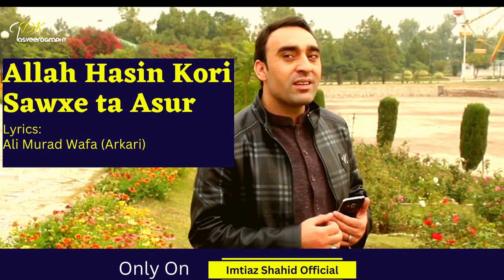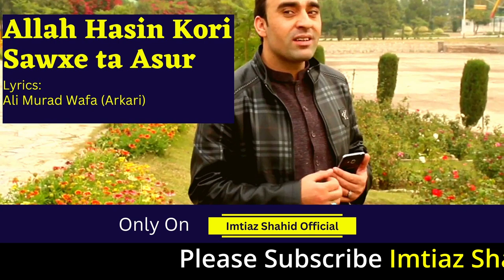Allah Haseen Kori Sawxe Ta Asur | Imtiaz Shahid New song 2022